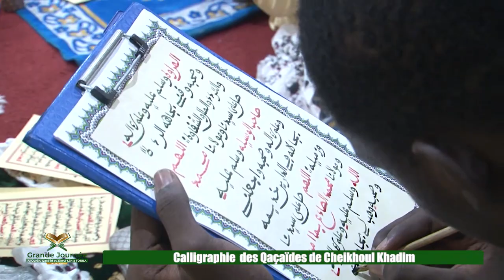Calligraphie des Qaçaïdes de Cheikhoul Khadim à la Grande journée des Qacidas